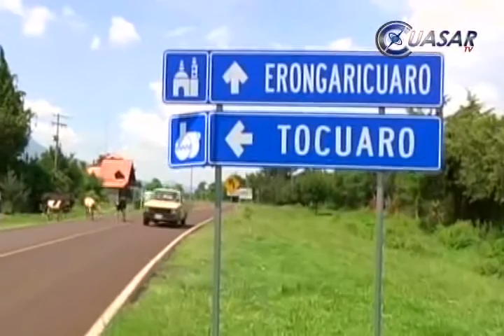Tócuaro, pueblo indígena donde la artesanía tiene alma y corazón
Cada uno de los más de 650 habitantes de Tócuaro, municipio de Erongarícuaro, Michoacán, lleva en la sangre el amor por las artesanías...